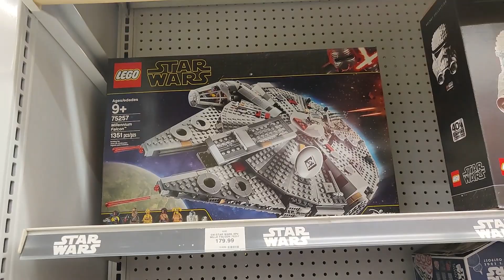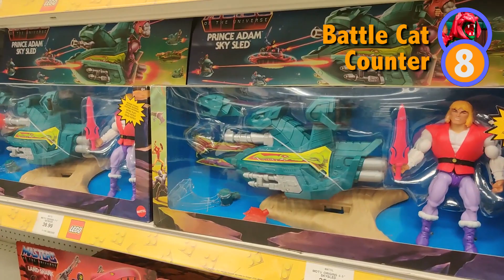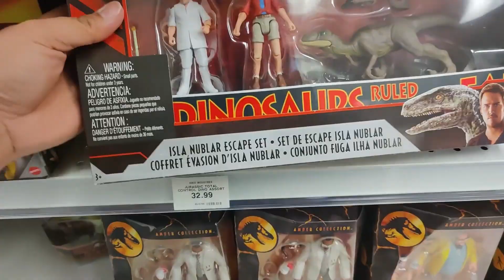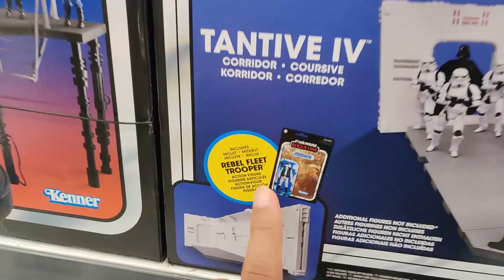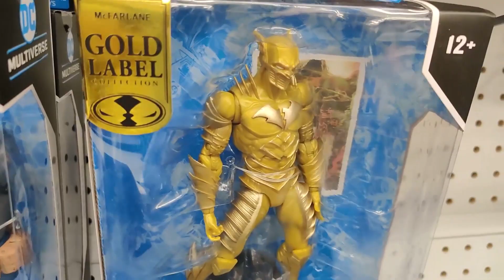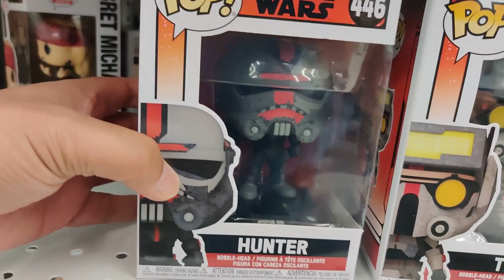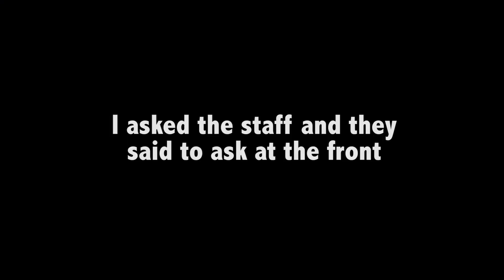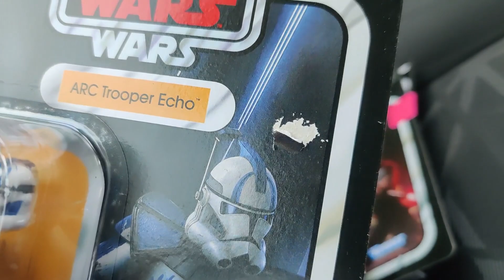Toy Hunting 3 New Toys R Us Stores! Masters of the Universe, Jurassic Park, Star Wars -MJR Collector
Toy Hunting at 3 New Toys R Us Stores! Masters of the Universe Origins, Jurassic Park World, Star Wars TVC, GI Joe MJR Collector

More Masters of the Universe Origins Figures, Star Wars the black series figures, GI Joe Classified and the Ghostbusters Afterlife Plasma Series Ecto-1, Ray, Peter, Egon, and Winston. MJR Collector continues his Toy Hunt at 3 newToys R Us stores for GI JOE Classified Lady Jay, Flint, and Cobra Commander, Marvel Legends, Transformers Kingdom figures, Headmasters,  Masters of the Universe Origins, She-Ra, Transformers War for Cybertron Earthrise, Star Wars The Black Series, Power Rangers Lightning Collection, WWE Elite, Fortnite figures and DC Multiverse at Toys R Us in Thornhill, and Walmart in Markham, Ajax, and Pickering Ontario.